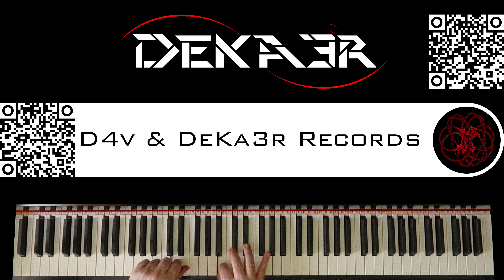🔴 IRL - ESTUDIOS PROFUNDOS DE PIANO - FA SOSTENIDO MENOR ARMÓNICO - ESCALAS en SEXTAS - 431